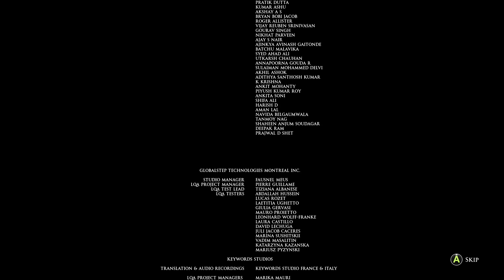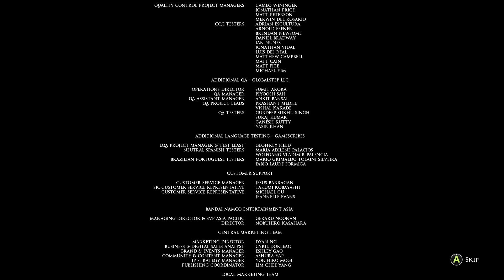ENDING - Man of Medan - Part 8 [Dark Pictures Anthology Let's Play]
In Man of Medan, five friends set sail on a holiday diving trip that soon changes into something much more sinister. Lets Play Walkthrough Gameplay ► Playlist 👇🏻 OTHER GAME PLAYTHROUGHS 👇🏻

🤔 NEW HERE? 🤔